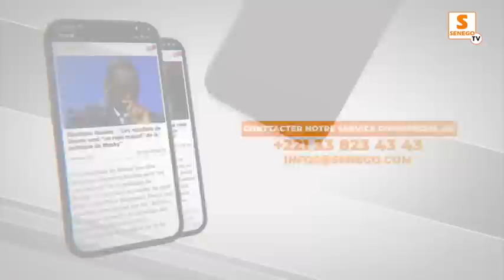Serie polygame au grand théâtre : Les acteurs expriment leurs satisfactions et ....